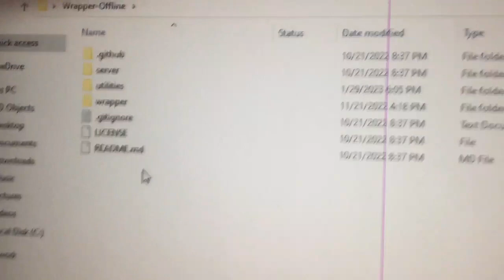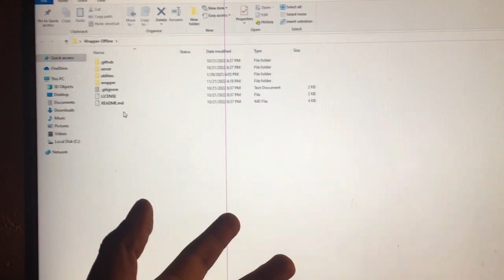Is This The End of The Breach...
So recently I was about to make episode 6 of The Breach, & start noticing that the start wrapper & update wrapper is gone.

So what is the question? ^^^